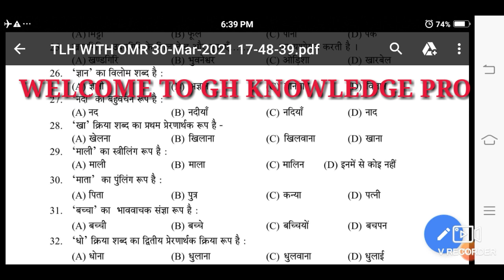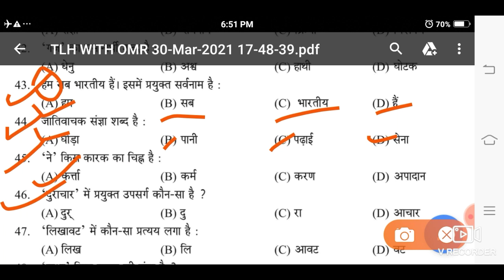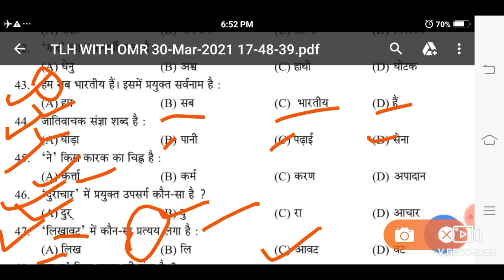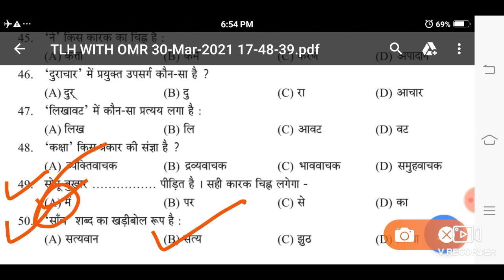3rd Practice Test Hindi Grammar Of Class 10th Practice Test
3rd Practice Test Hindi Grammar Of Class 10th Practice Test